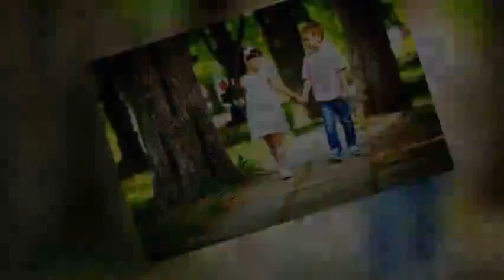27_என்னை உணர்வாயா? | Ennai Unarvaya? | Hasha Sri Stories | Just Smile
Title : என்னை உணர்வாயா?
Written and Voice over : Hasha Sri
Total episodes : 60

Amazon Kindle URL